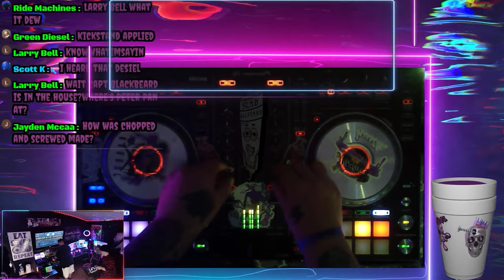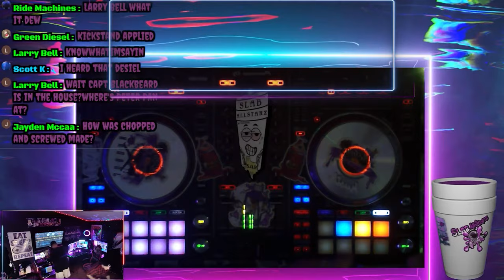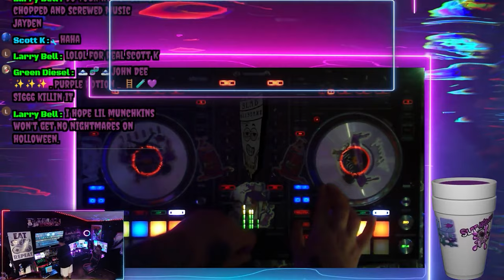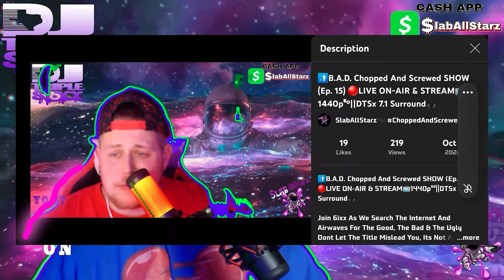Three 6 Mafia - I Thought You Knew [Official CHOPtober Video]🔪🔩(Chopped N Screwed By DJ tR1pL 6ixx)